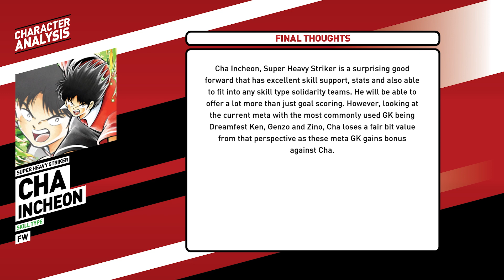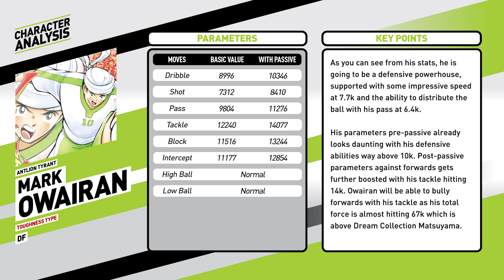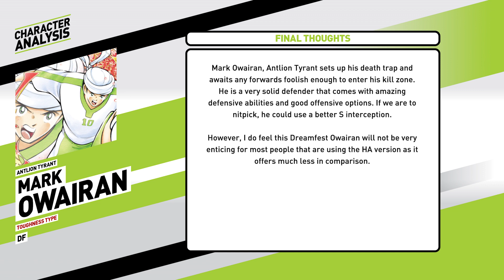Character Analysis Cha and Owairan - Captain Tsubasa Dream Team [Dreamfest Nov 2019]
Character analysis for Dream Fest Nov 2019 featuring Cha and Owairan. It seems like it's a trend to bring 2 fest characters at once, it does speeds up the power creeping.
Dream Festival Nov 2019:
Cha Incheon
, Super Heavy Striker (S)
Mark Owairan, Antlion Tyrant (T)

SSR Rate: 5%
Banner Date: 27 Nov 2019
行け翼！  がんばって！
‣Directed by Jero
‣Voiced and Analysed by T.Ken
‣Edited by T.Ken
MUSIC
Verse One Music